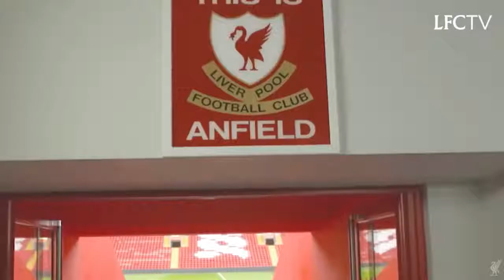14634047 313864782325304 5615604365822787584 n